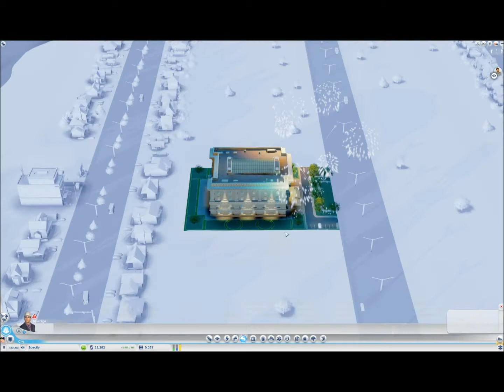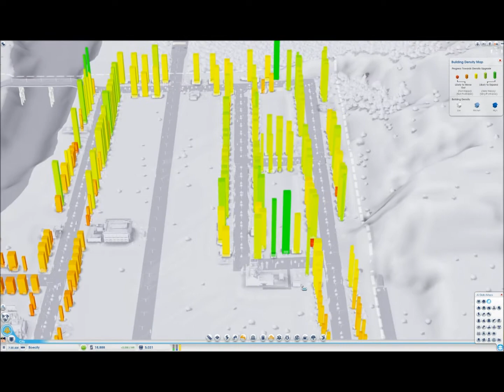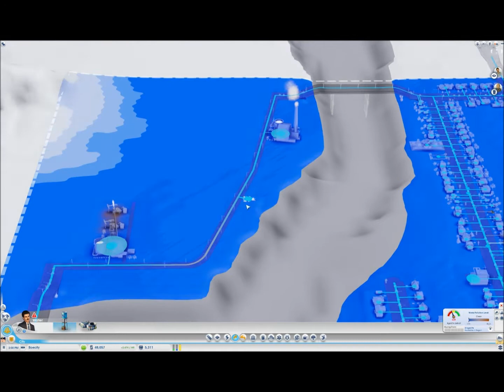Boecraft SimCity ep.3 UPGRADE